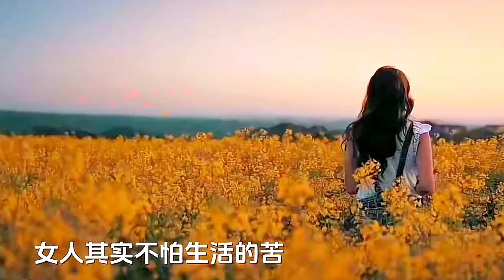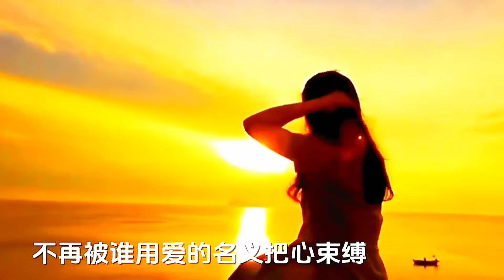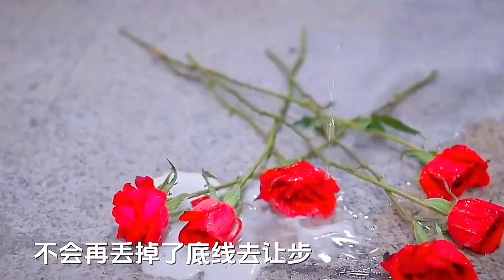[MV] 《往后》 - 阿悠悠 「女人怕的从来就不是生活的苦，怕的是不被心疼的苦，怕的是付出真心依然被辜负的苦」